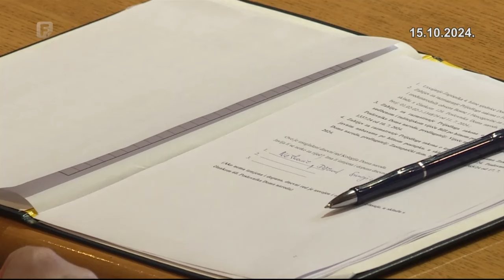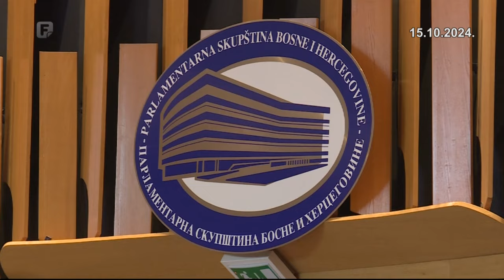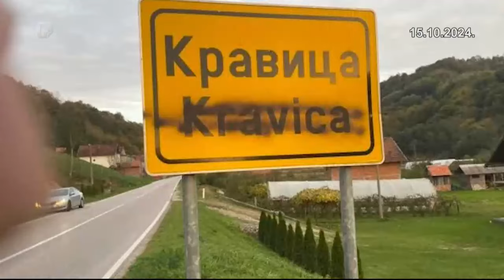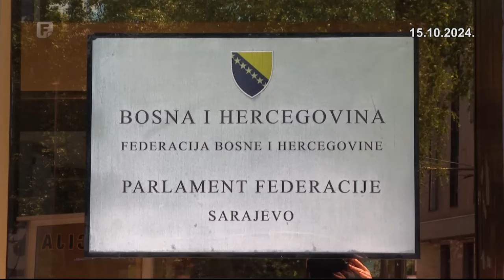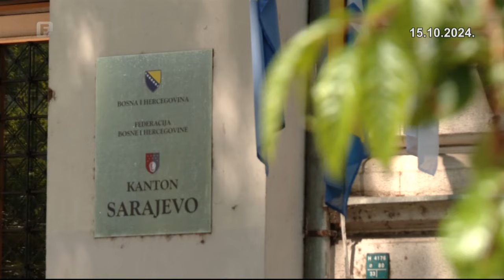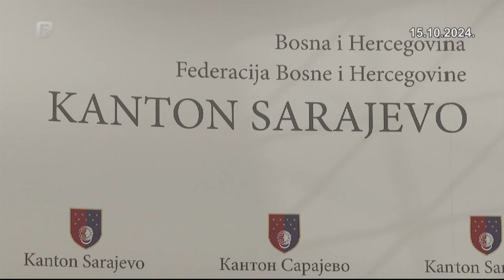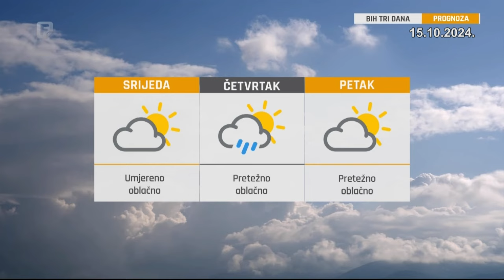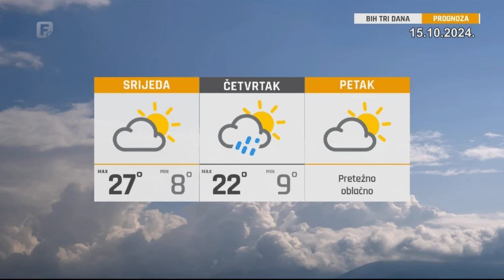Federacija Danas 15.10.2024.